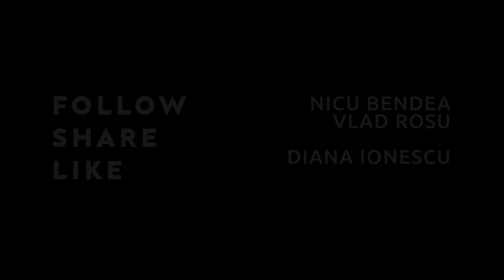Crăciunul în noiembrie